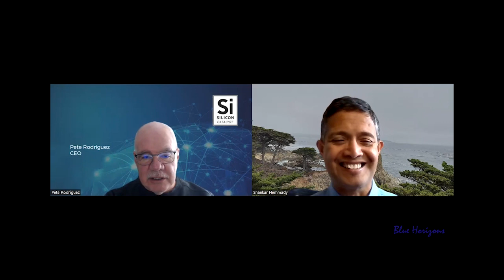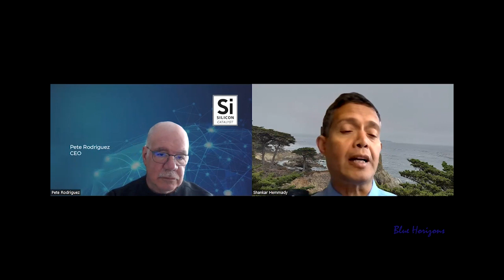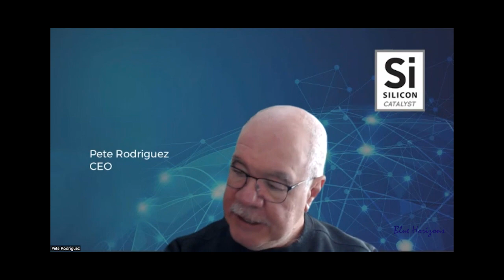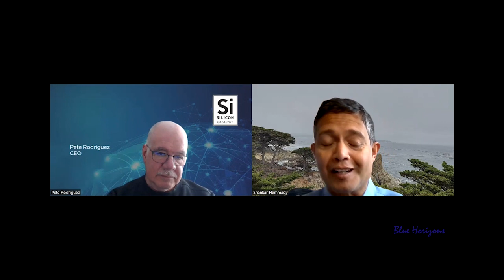Silicon is the Oxygen that fuels the Artificial Intelligence Revolution: Pete Rodriguez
Pete Rodrigues describes the story of how Silicon Catalyst grew through the past decade (the semiconductor winter) to become the world's only incubator + accelerator focused on semiconductor solutions, including Photonics, MEMS, sensors, IP, materials and Life Science.

Pete Rodriguez is the CEO of Silicon Catalyst which accelerates startups from idea through prototype, and onto a path to volume production. Pete has nearly 40 years of experience in the Semiconductor industry. He recently served on the semiconductor working group of the President’s council of advisors in science and technology (PCAST) and is on the steering committee of the American Semiconductor Innovation Coalition (ASIC). Pete is currently on the advisory boards of Alphacore, Certus Semiconductor and Harvest Management Partners and an observer on the boards of Mentium Technologies, Espre Technologies, Sonical Sound Solutions and Owl Autonomous Imaging.

Pete was formerly VP & GM of Interface and Power at NXP Semiconductors. Prior to NXP Pete was CEO of Exar Corporation (NASDAQ), CEO of Xpedion Design Systems (acquired by Agilent), Chief Marketing Officer at Virage Logic (NASDAQ), Major Account Manager at LSI Logic and Program Manager at Aerojet Electronic Systems. He spent twelve years as an entrepreneur with three different startups and has raised over $30 Million in venture capital. He retired from the US Naval Reserves with the rank of Commander. Pete has served on public, private, advisory and non-profit boards of directors. He is a graduate in strategy and policy of the Naval War College. Pete has an MBA from Pepperdine University, an MSEE from Cal Poly Pomona where he was inducted in the engineering hall of fame, and a BS in Chemical Engineering from the California Institute of Technology.

Shankar Hemmady is founder and CEO of Blue Horizons, a San Francisco based company focused on the last-mile problem of Generative AI based solutions in two vertical B2B markets. Their team has significant expertise in Generative AI, AI-ML, Blockchain, 5G-6G, Cloud and Edge computing, 3D-IC, RISC-V, Cybersecurity and Functional Safety. Over the past 25 years, Shankar conceived, invested in, marketed and delivered several new products primarily in three verticals: electronic design automation, biotechnology and education. Most of them involved applying new hardware and software paradigms, especially AI.

Shankar trained as an electronics engineer early in his career at IIT, Bombay and the University of Iowa, later studied business strategy and negotiation at the Stanford graduate school of business, and the neuroscience of compassion and happiness at Stanford Med School and University of California, Berkeley. In his spare time, Shankar has facilitated workshops on transformative leadership and creative careers at over 30 organizations worldwide. He lives with his wife in Carmel-by-the-Sea and Cupertino, California.